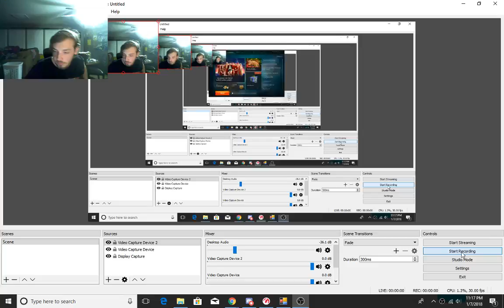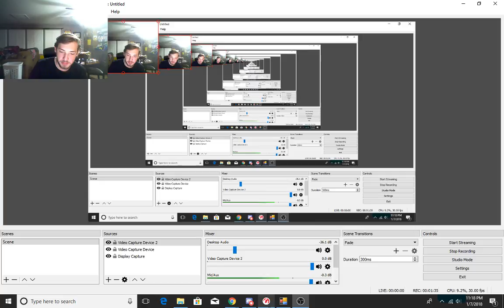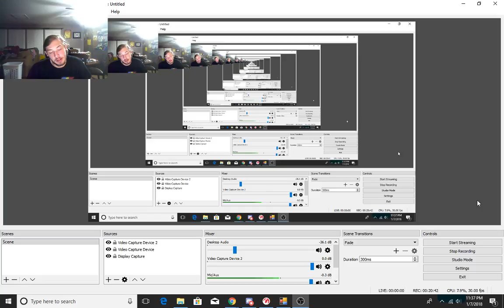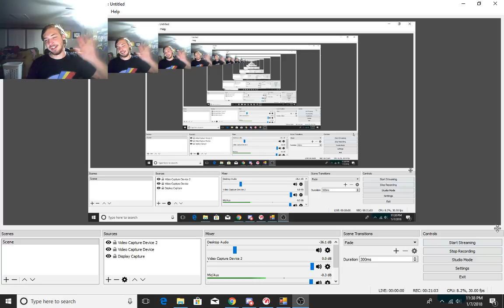Dawson plays (World Of War Ships) I always win